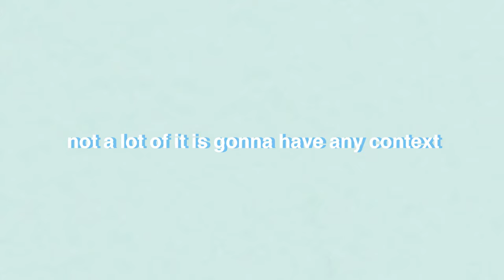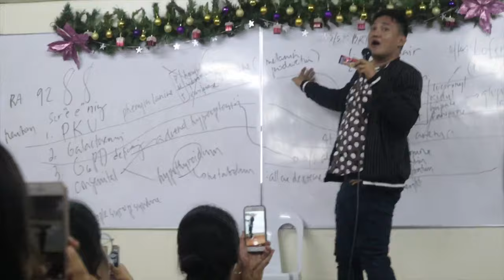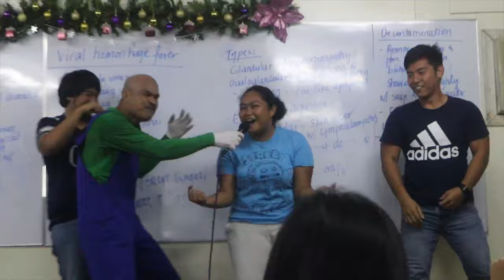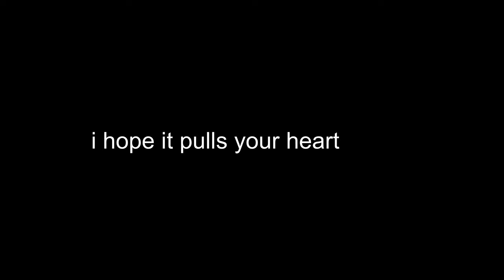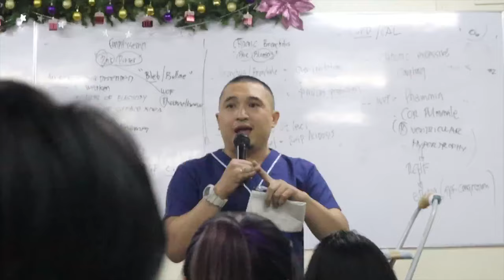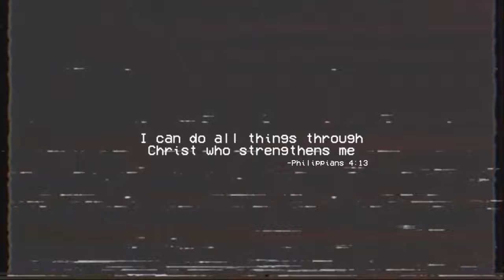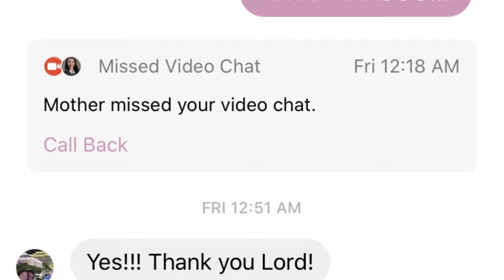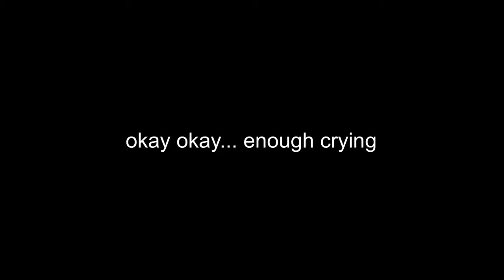FINDING OUT ABOUT MY BOARD EXAM RESULTS // Steph Paglinawan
Did I pass or fail? Watch the video and find out🤗

Thank you to everyone who helped me throughout this journey. Love y’all

IG and TWITTER - @stephmazeepee